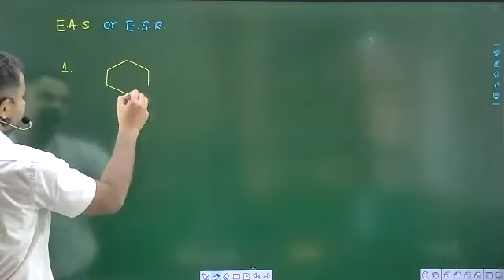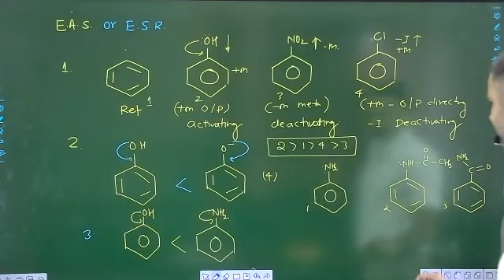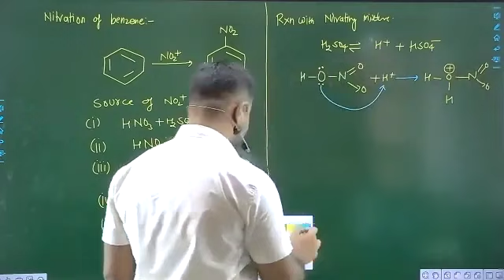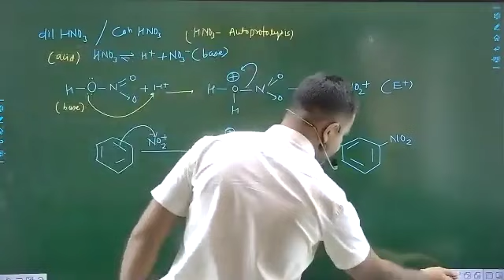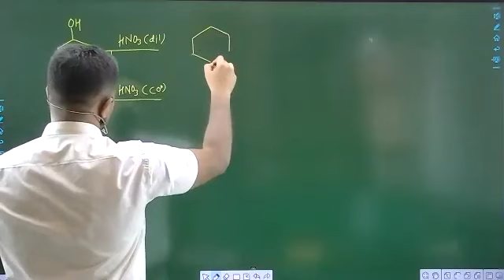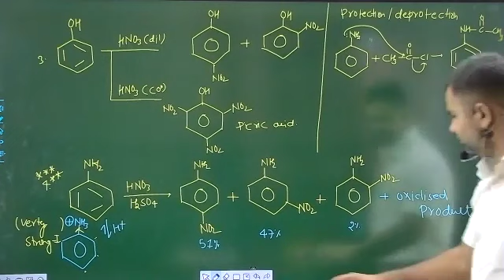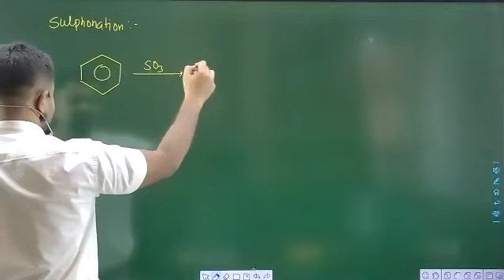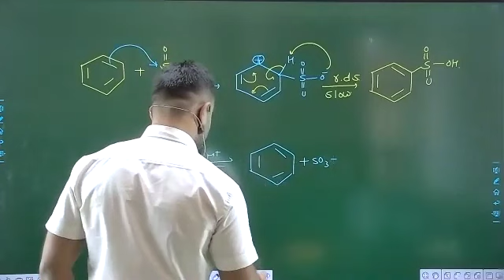NEET 2021|JEE MAIN 2021|ORGANIC CHEMISTRY|Aromatic compounds| ELECTROPHILIC AROMATIC SUBSTITUTION